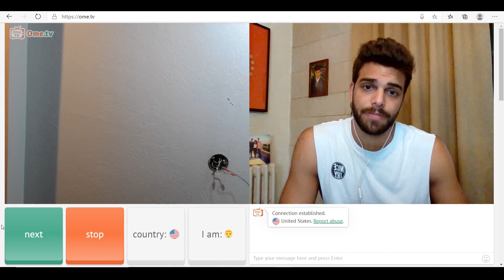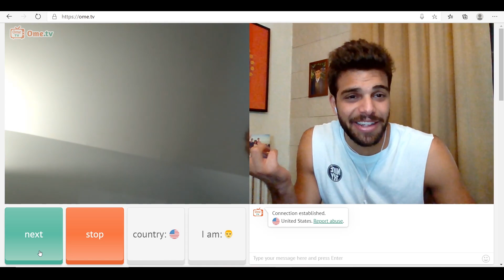EATING MY OWN BANANA ON OMEGLE - OME.TV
Is it weird I can eat my own banana ?

Confusing people on Omegle - Ome.tv
Funny reactions!

Make sure to leave feedback❤️

OME.TV